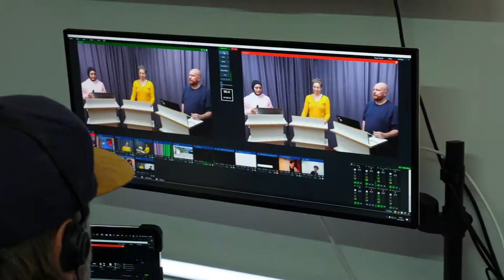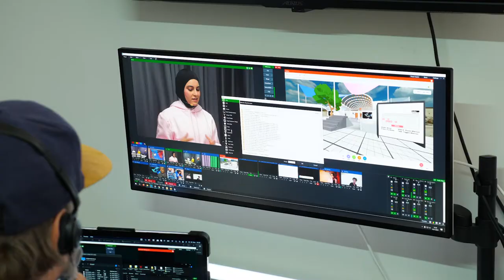a stream come true - Livestreaming Studio für Bildung, Engagement und Zivilgesellschaft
Unser Streaming-Studio in Berlin-Kreuzberg ist mit modernster Kamera-, Ton- und Lichttechnik ausgestattet sowie mit Greenscreen und weiteren Hintergründen bestückt. Hier könnt ihr unter technischer Hilfestellung verschiedenste Medienproduktionen durchführen und Livestreams sowie Live on Tape produzieren. Das Studio steht allen gemeinwohlorientierten Projekten, Initiativen und Organisationen kostenfrei zur Verfügung.